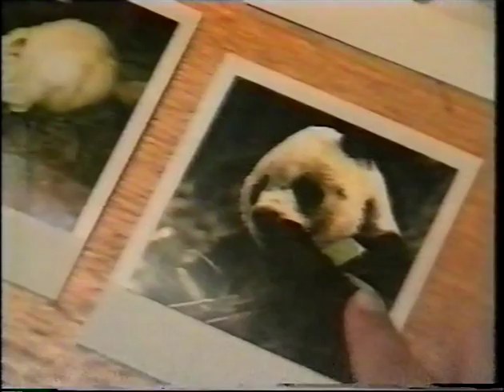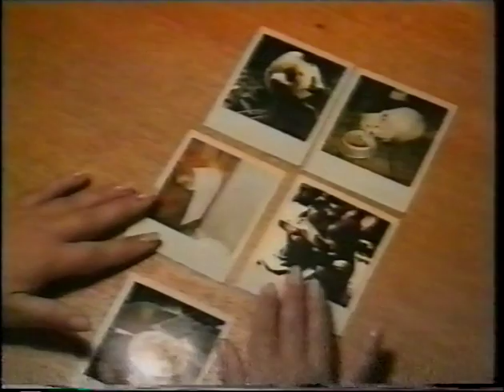7 30 Report - January 1996